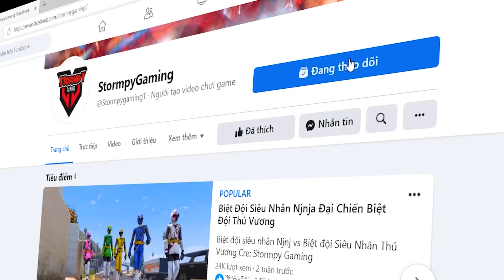GTA 5 Mod - 500 Anh Em Siêu Nhân Đỏ Tiêu Diệt Bạch Tuột Khổng Lồ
🎮 Cấu hình máy :
💎 CPU:  Intel® Core™ i7-8700K
💎 GPU: ZOTAC GAMING GeForce RTX 2060 AMP
💎 PSU: Andyson M5+ 550W 80 Plus Bronze
💎 Ram: Ram PC Corsair Vengeance RGB Pro 8GB 3000Mhz DDR4 (2x8GB)
💎 SSD : SD Gigabyte AORUS M.2 Nvme PCIe 256GB
💎 HDD: Seagate 1TB
💎 Monitor : Viewsonic VX2476 24" IPS